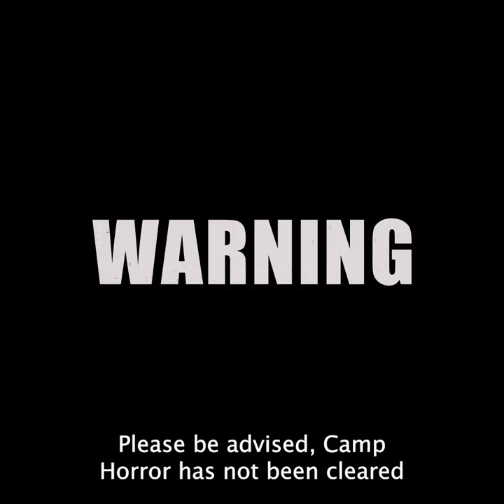Camp Horror 2023 Touring Trailer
The Camp Horror Film Festival shorts block is taking a tour around the Rocky Mountains this Halloween.
Check out camphorror.org for theaters and dates.